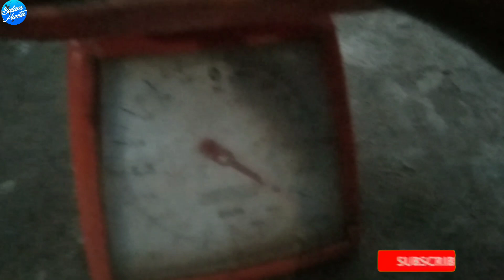Selip Sedikit Rood Jutaan pun bisa putus disini..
Balam Hunter
Mancing Dasaran

spot :Bangko Ivomas
rood :rapala koivu 14Lb
rell :shimano ultegra1000
lure : Brudu vs sumon Buaya
senar :genesis pe1,5

ruak-ruak
Vloggeger Mancing Riau
Spot Mancing